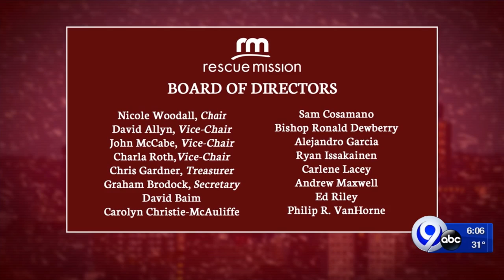NewsChannel 9 raises $170,000 for the Rescue Mission through Sunday’s Movie with a Mission